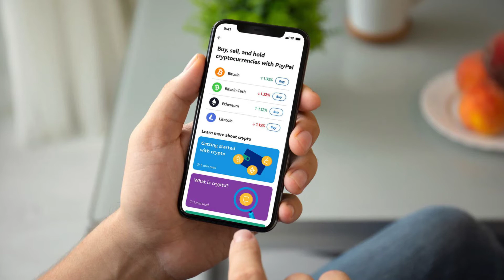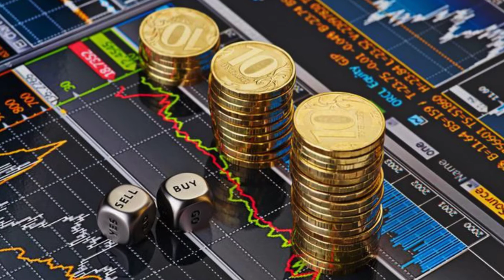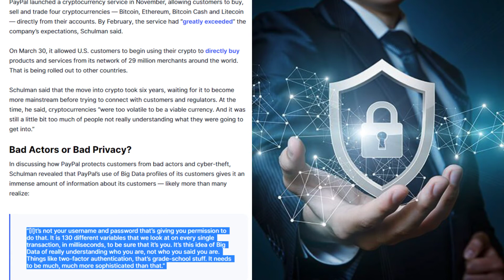PayPal CEO Predicts Big Changes for Financial World in Next 5 to 10 Years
PayPal CEO Dan Schulman has predicted that the growth of digital currencies ranging from Bitcoin to a widely discussed digital dollar is about to cause changes to the financial system to go into overdrive.

Calling the existing financial infrastructure inefficient and in need of change, Schulman told TIME:

“In the next five to 10 years, you’re going to see more change in the financial system than you have over the past 10 to 20 years.”
Schulman said international remittances cost an average of 2.8% — noting that the “take rate” can be four times that for the less affluent, while the wealthy pay less than one tenth.

PayPal launched a cryptocurrency service in November, allowing customers to buy, sell and trade four cryptocurrencies — Bitcoin, Ethereum, Bitcoin Cash and Litecoin  — directly from their accounts. By February, the service had “greatly exceeded” the company’s expectations, Schulman said.

On March 30, it allowed U.S. customers to begin using their crypto to directly buy products and services from its network of 29 million merchants around the world. That is being rolled out to other countries.

Schulman said that the move into crypto took six years, waiting for it to become more mainstream before trying to connect with customers and regulators. At the time, he said, cryptocurrencies “were too volatile to be a viable currency. And it was still a little bit too much of people not really understanding what they were going to get into.”

Bad Actors or Bad Privacy?

In discussing how PayPal protects customers from bad actors and cyber-theft, Schulman revealed that PayPal’s use of Big Data profiles of its customers gives it an immense amount of information about its customers — likely more than many realize:

“[I]t’s not your username and password that’s giving you permission to do that. It is 130 different variables that we look at on every single transaction, in milliseconds, to be sure that it’s you. It’s this idea of Big Data of really understanding who you are, not who you said you are. Things like two-factor authentication, that’s grade-school stuff. It needs to be much, much more sophisticated than that.”